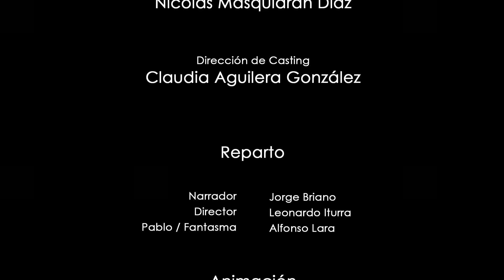Cuento "El fantasma de la escuela"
Basado en el cuento de Alexandra Rifo, de 9 años de la Escuela España de Concepción, que obtuvo el Primer Lugar en el Concurso de Cuentos "Niños para niños" 2013.